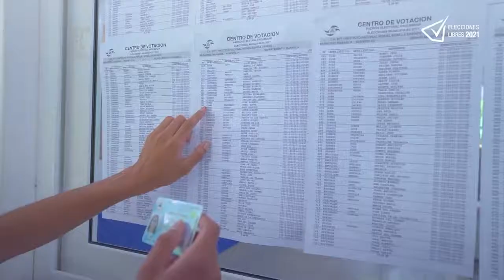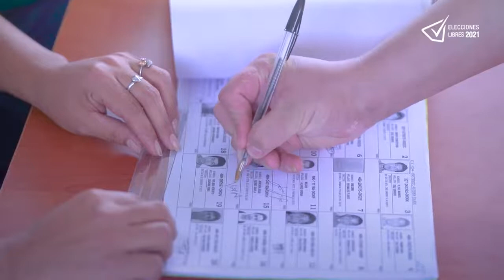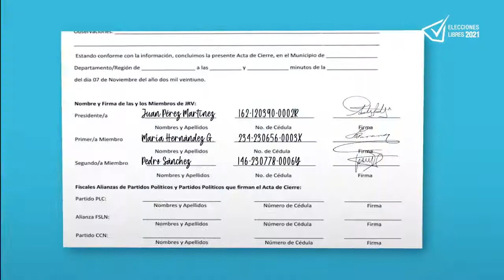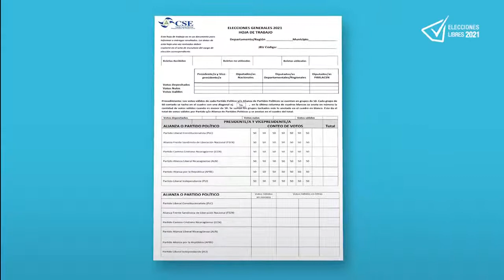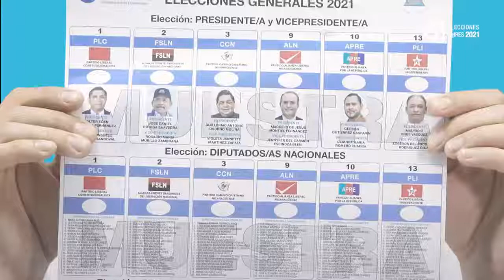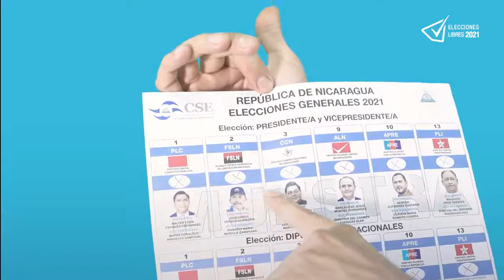Pasos a seguir durante ejercicio al voto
Elecciones Nicaragua 🇳🇮
📣👉🏼Durante el ejercicio del Voto 🗳️   hay ciertos pasos a tomar en cuenta.
Aquí te los compartimos!!